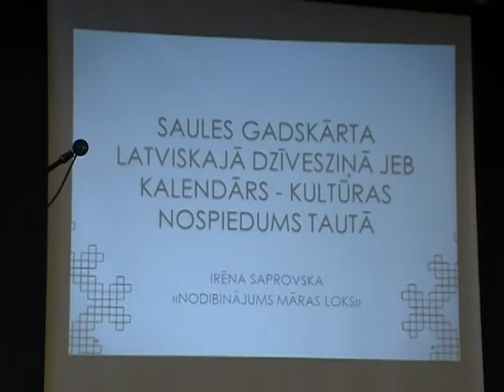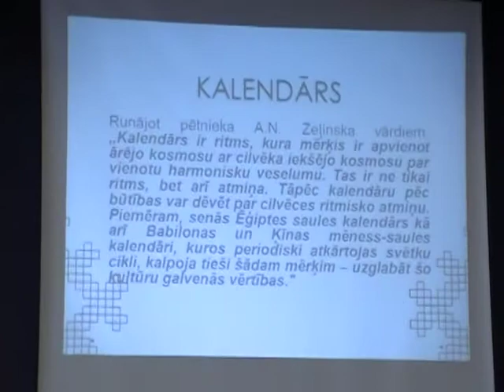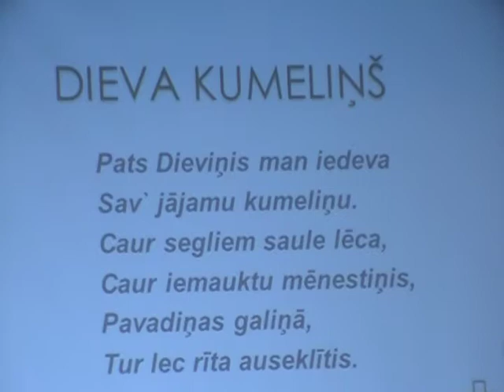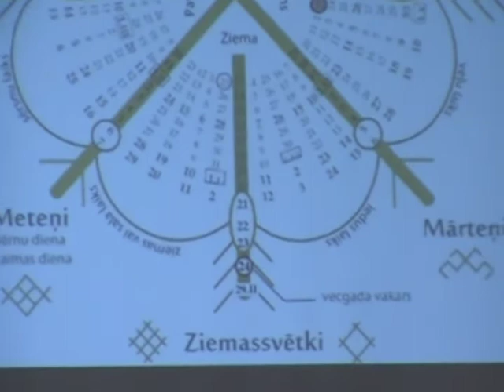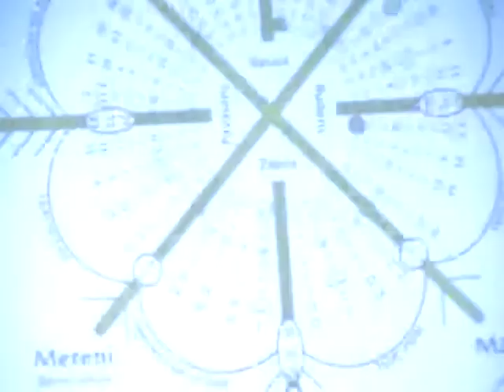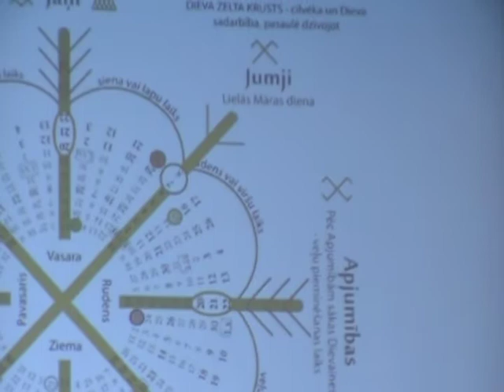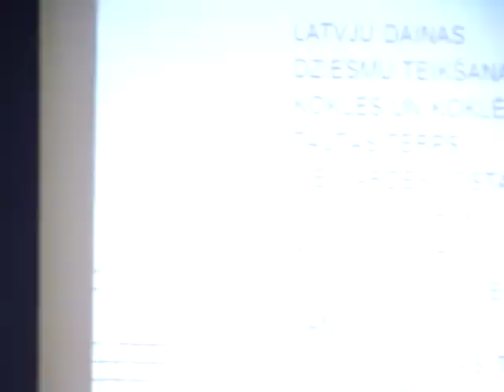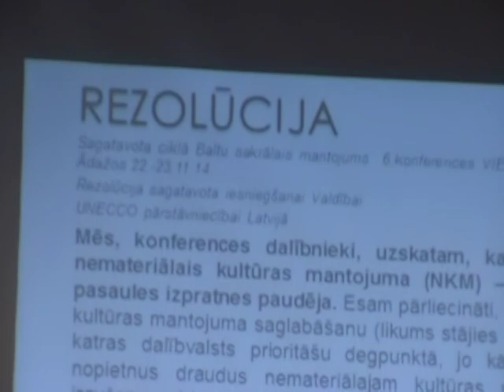VIENOŠANĀS LATVISKAJĀ DZĪVESZIŅĀ 6. konf., 5/21, I.Saprovska